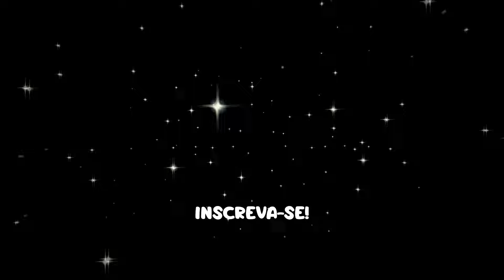Artesanato Divertido Vídeos de Slime Satisfatórios e Relaxantes para Toda a Família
Descubra o mundo mágico do slime com nosso vídeo “Slime Encantado”! Perfeito para momentos de lazer em família, nossos slimes coloridos e brilhantes prometem capturar a imaginação de todos. Assista e aprenda a criar sua própria massa de slime satisfatória e relaxante. Não perca nossas dicas e truques para garantir a diversão e a segurança de crianças e adultos. Junte-se a nós nesta aventura viscosa e brilhante que é tendência mundial!